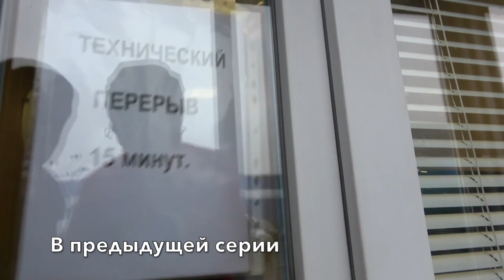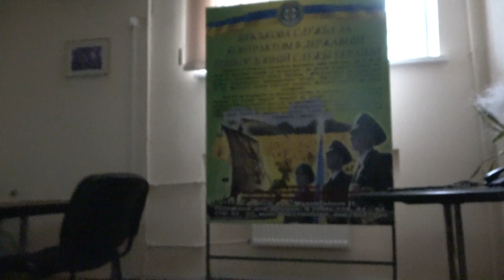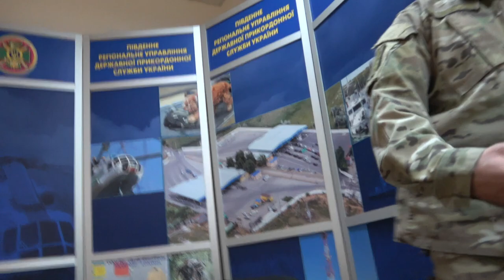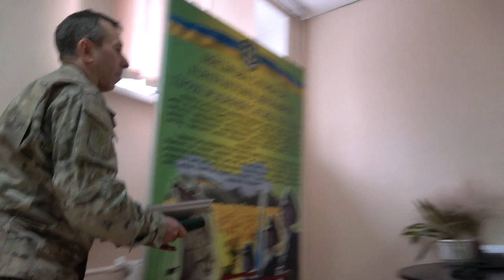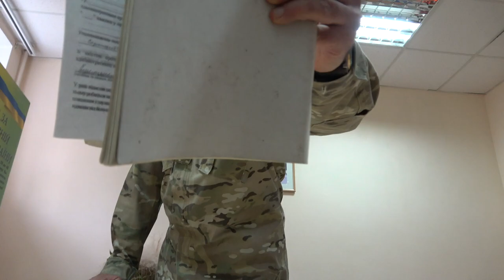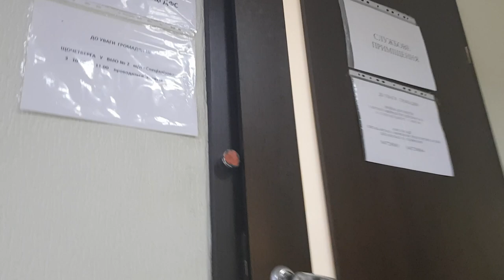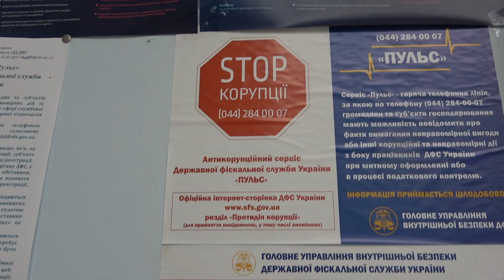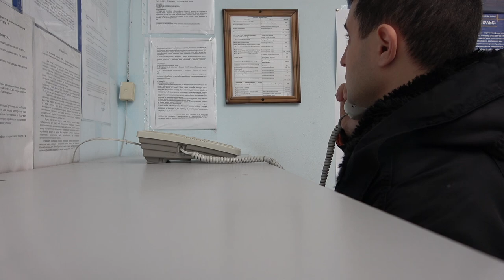Таможня Одессы - Слуги народа (ч2)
Таможня Одессы - Слуги народа (ч1)
Вторая часть!
Реальная ситуация! Видео о том что ждет человека который решит самостоятельно без услуг брокера воспользоваться услугами автохаба в г. Одесса.
Пишите свои истории и комментарии о том что вам известно о работе одесского Евротерминала!
Помочь моей камере легко! - Приватбанк 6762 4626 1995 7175